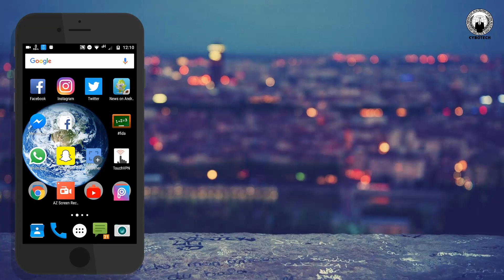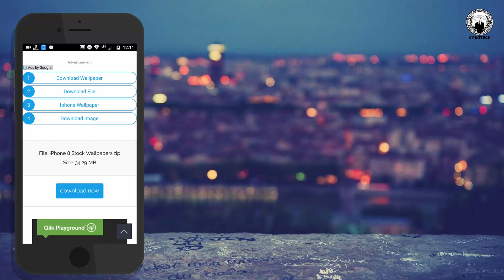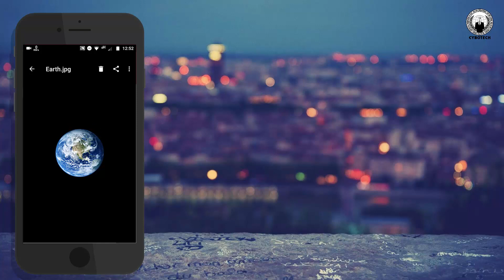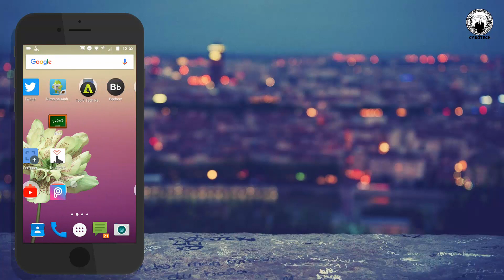How To Download iPhone 8 and iPhone X wallpapers | Official Video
After downloading the ZIP file, extract it using a built-in ZIP extractor or download a ZIP extractor app from the Google Play Store. Once you extract it, open the folder, and set a wallpaper of your choice.